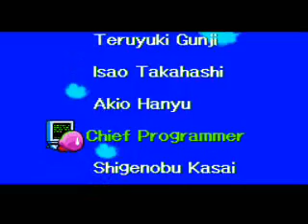Kirby SuperStar, Milky Way Wishes; Nova, Marx and ending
*floating in space* but...but... MARX?!?! O-o what are you?!?! GAH!! GET BACK HERE!!... NEED... air. x-x

will i get out of this? just watch and enjoy!!!